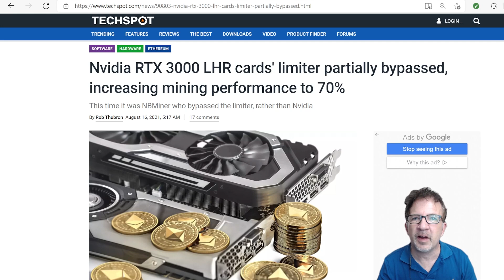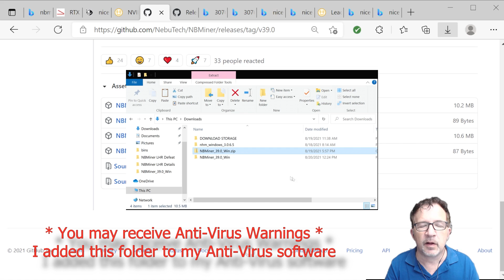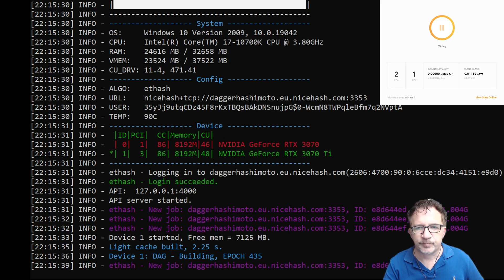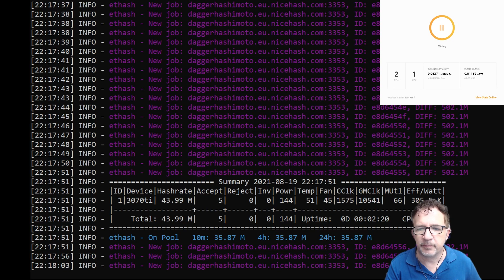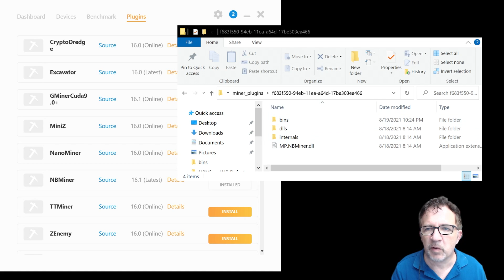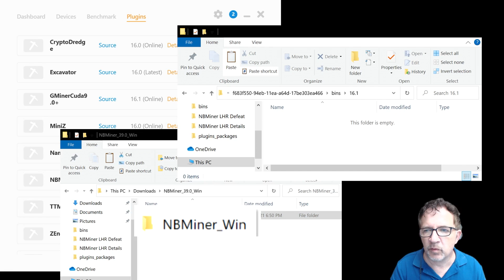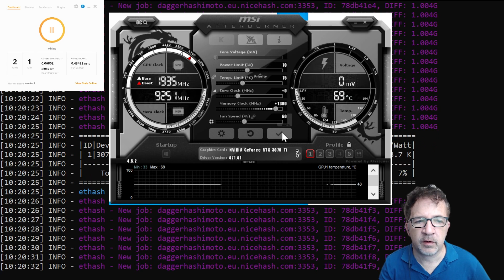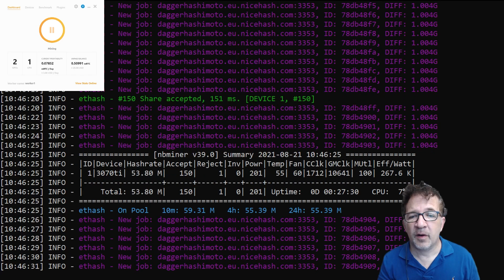Unlock LHR Cards in Nicehash using NBMiner | Step-by-Step (3070 TI Tested)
🔑 In this video I will show how to improve Ethereum mining performance on LHR cards within Nicehash using NBMiner's new logic to improving hashrate on LHR cards [STEP by STEP].

0:00    Intro:
0:32    LHR Test Hardware (3070-TI Founders Edition)
0:53    Download Latest NBMiner
2:16    Test Setup (NiceHash)
3:39    Mining using Original NBMiner (Benchmark Test)
5:23    Install New NBMiner on NiceHash
7:55    Mining using New NBMiner v39 (Benchmark Test)
9:46    Mining Test Results

🚩Below is a list of hardware items we use
⛏️ 𝐀𝐌𝐀𝐙𝐎𝐍 𝐋𝐈𝐍𝐊𝐒     (Paid Links)

▶️ ASRock H110 Pro BTC+ 13 GPU Motherboard
▶️ Intel CPU: Intel G3930
▶️ CPU Heatsink & Fan
▶️ Memory - DDR4 2400 (RipJaws 2x4) Red
▶️ Hard Drive – 240 GB SSD
▶️ 7 " Rapberry Pi HDMI Screen
▶️ DVI to HDMI Cable
▶️ Mini Keyboard - Bluetooth Updated
▶️ PCIE Splitter Cable (4 Pack)
▶️ PCIE Risers (6 Pieces)
▶️ VELCRO Brand ONE-WRAP Cable Ties | 100Pk
▶️ Tripp Lite Surge Protector (Black)
▶️ EVGA SuperNOVA 1300 Watt G+ Gold PSU
▶️ Dual PSU Motherboard Connector
If you don't want to build a Mining Case Rig from scratch, we would suggest this brand
▶️ Veddha V3D 8-GPU Mining Case Aluminum Stackable Mining Rig Frame Case

▶️ ASUS GPUs
* Look for Graphic Cards Sold + Shipped By Amazon Directly for Best Deals *

▶️ 3080 Graphics Cards
ASUS ROG STRIX NVIDIA 3080 OC
ASUS TUF Gaming NVIDIA RTX 3080 OC

▶️ 3070 Graphics Cards
ASUS ROG STRIX NVIDIA RTX 3070
ASUS TUF Gaming NVIDIA RTX 3070 OC
ASUS Dual NVIDIA GeForce RTX 3070 OC
ASUS Dual NVIDIA GeForce RTX 3070

▶️ 3060 TI Graphics Cards
ASUS ROG STRIX NVIDIA GeForce RTX 3060 Ti OC
ASUS Dual NVIDIA GeForce RTX 3060 Ti OC

Music